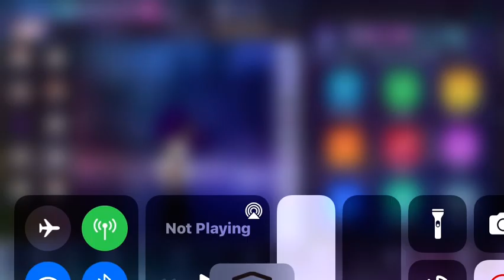My oc! @your.local.goofy.goober !(go sub to him he’s underrated)